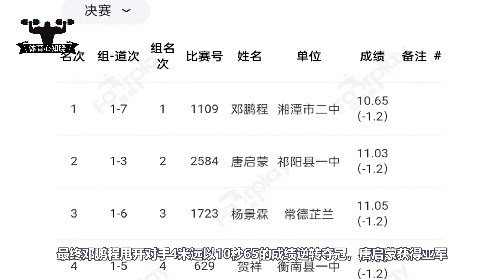太牛了！中国飞人连超5人上演大逆转，百米赛场居然能跑出无人区【U18男子100米短跑】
18岁中国短跑新星邓鹏程